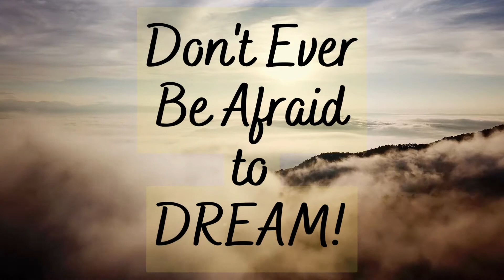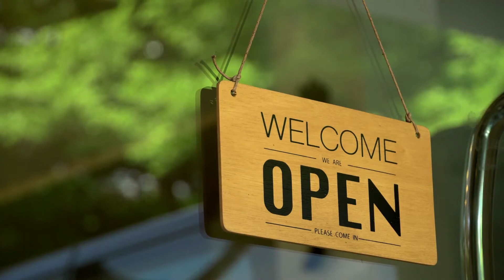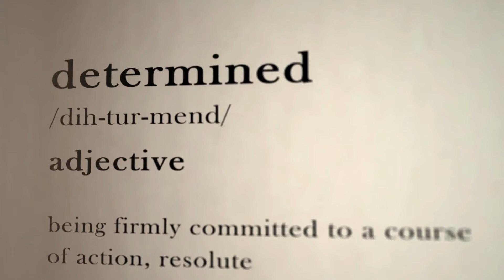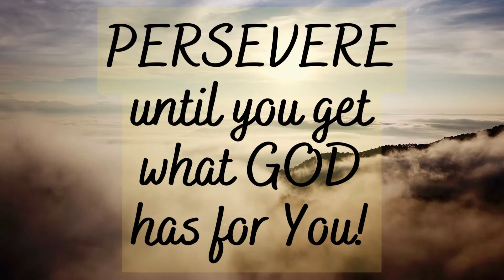Founder's Day 2022: Honoring the Memory of Our Founder!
We will always honor the memory and legacy of our Founder, Supt. Melvin L. Rouse, Sr. It is because of the foundation of Holiness that he laid that we continue to be